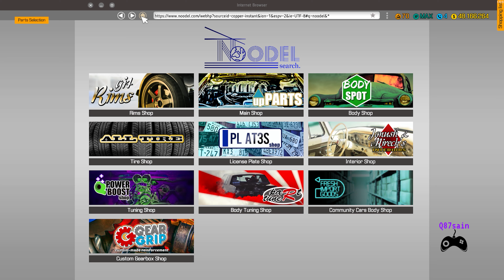Car Mechanic Simulator 2018: I6 M130 Engine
محاكي الميكانيك: بناء محرك آي6 أم130

Car Mechanic Simulator 2018: I6 M130 Engine Build

Parts:

- Alternator (I6 B) [ 1 ]
- Cam Gear [ 1 ]
- Camshaft (I6 M130) [ 1 ]
- Camshaft Cap (I6 M130) [ 4 ]
- Clip B [ 2 ]
- Clutch Plate [ 1 ]
- Clutch Pressure Plate [ 1 ]
- Clutch Release Bearing [ 1 ]
- Crankshaft (I6 M130) [ 1 ]
- Crankshaft Bearing Cap [ 5 ]
- Crankshaft Pulley (I6) [ 1 ]
- Engine Block (I6 M130) [ 1 ]
- Engine Head (I6 M130) [ 1 ]
- Engine Head Cover (I6 M130) [ 1 ]
- Exhaust Manifold (I6 M130) [ 1 ]
- Flywheel [ 1 ]
- Fuel Filter [ 1 ]
- Ignition Distributor [ 1 ]
- Ignition Distributor Base (I6 M130) [ 1 ]
- Ignition Distributor Cap (I6) [ 1 ]
- Ignition Distributor Rotor [ 1 ]
- Ignition Wires (I6 M130) [ 1 ]
- Intake Manifold (I6 M130) [ 1 ]
- Mechanical Fuel Injection (I6 M130) [ 1 ]
- Oil Filter (I6) [ 1 ]
- Oil Pan (I6 M130) [ 1 ]
- Piston Rings [ 6 ]
- Piston With Conrod [ 6 ]
- Power Steering Pump (I4) [ 1 ]
- Rocker Arm (I6 M130) [ 1 ]
- Rod Cap [ 6 ]
- Serpentine Belt A (I6 M130) [ 1 ]
- Serpentine Belt B (I6 M130) [ 1 ]
- Spark Plug [ 6 ]
- Throttle (I6 M186) [ 1 ]
- Timing Chain (I6 M130) [ 1 ]
- Timing Sprocket (I6 M130) [ 1 ]
- Water Pump (I6 M130) [ 1 ]
- Water Pump Pulley [ 1 ]